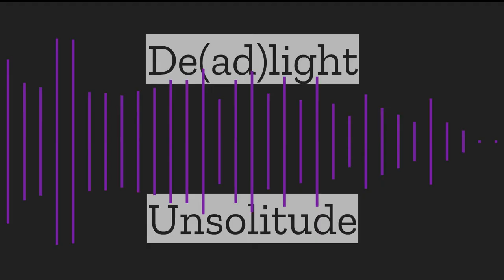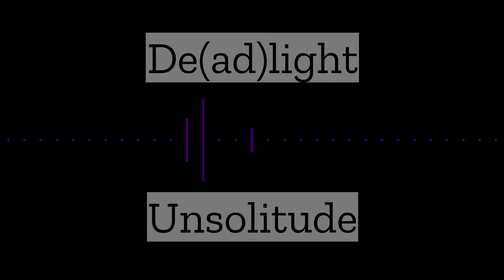De(ad)light - Unsolitude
First official Witch-house track by De(ad)light